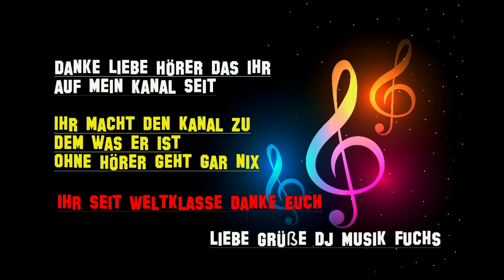Solo Mio - Calimeros